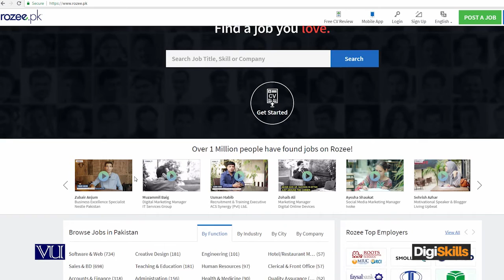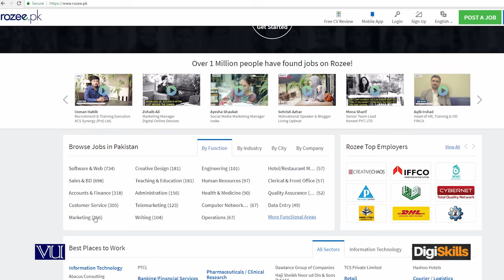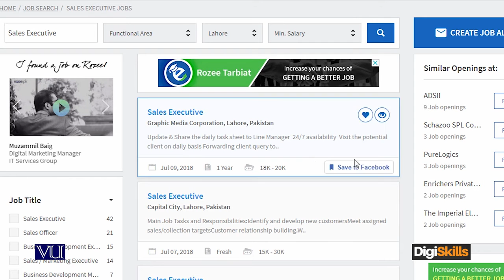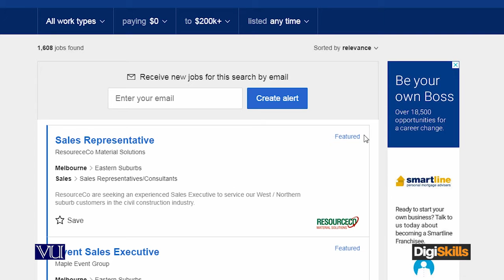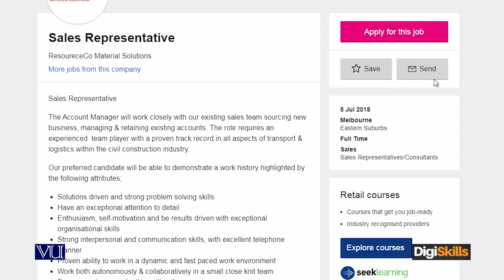Job Portals Creating - Job Portal Ads and increasing response rate - Digiskills - DigiSkill Pakistan